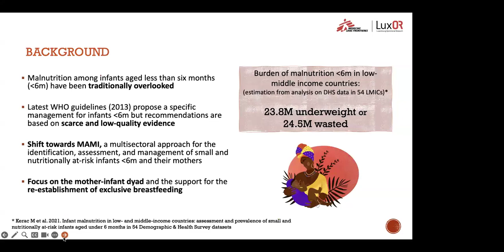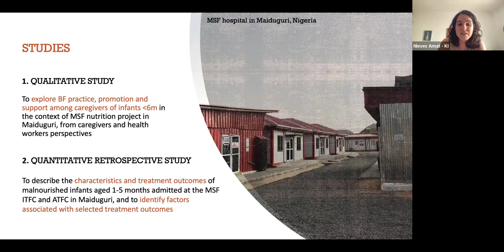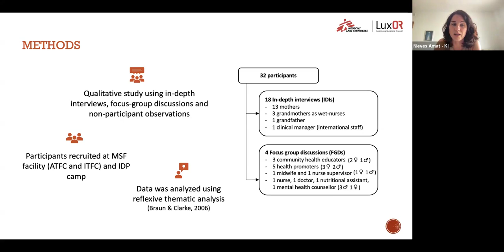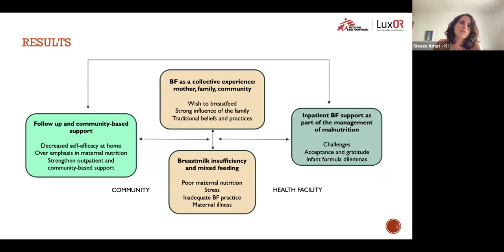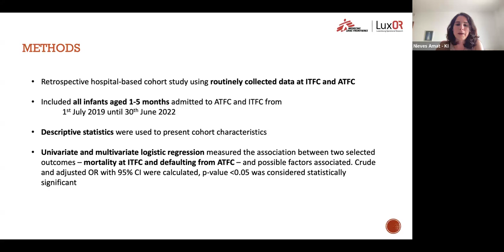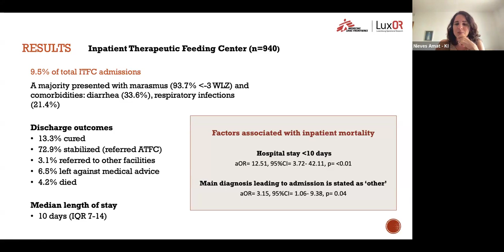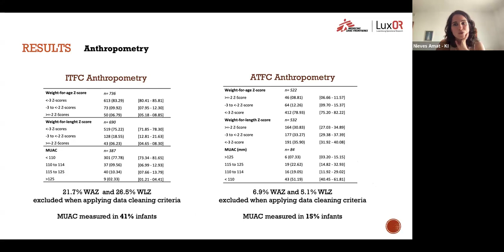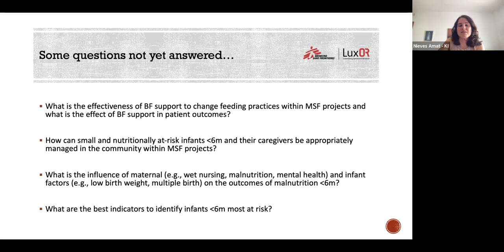NIGERIA: Characteristics & treatment outcomes of malnutrition among infants aged less than 6 months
Presentation given to MAMI Implementers' group: summary of 2 research studies (qualitative and quantitative respective) conducted to explore the characteristics and treatment outcomes of malnutrition among infants aged less than 6 months, in North-East Nigeria as part of an MSF consultancy project . By Nieves Amat Camancho, Karolinska Insitutet University.